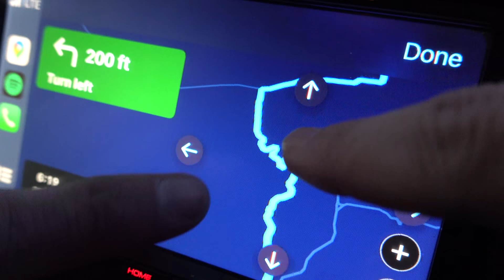This CANNOT be safe | Mountain Biking Little Creek Mesa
Mix the unforgiving desert with some real tough route finding and you've got a recipe for getting in trouble. The sun is going down, but we're still having a good time. We'll just keep it moving and trust in our guide Pierce from @Pierce's POV

🚲 I ride an IBIS RIPMO and I love it, build yours